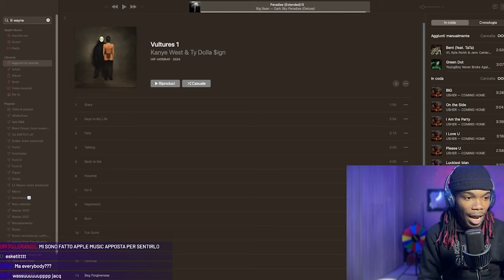KANYE WEST - VULTURES 1 | REACTION by Jacquees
Kanye West e "Vultures 1", il disco firmato con il cantante Ty Dolla $ign ha suscitato diverse polemiche e alcuni brani sono stati rimossi dallo streaming ! ascoltiamolo con JACQUEES !

🔴 GUARDA LE REACTION SENZA TAGLI ! ABBONATI ORA !

potremmo sembrare cattivi, ma siamo solo molto, molto sinceri.

                                                                                      - Arcade Boyz -